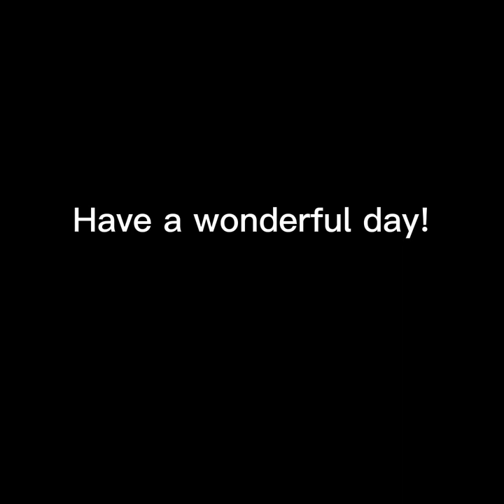Monkeys place is CRAZY!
Play Monkeys Place!!

Hello! I’m a small content creator and I wish to become big one day.